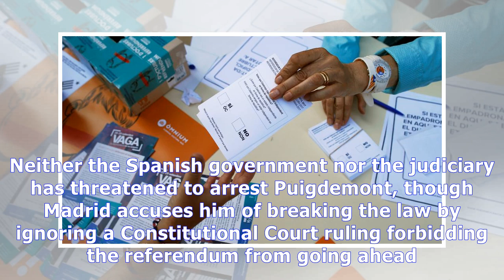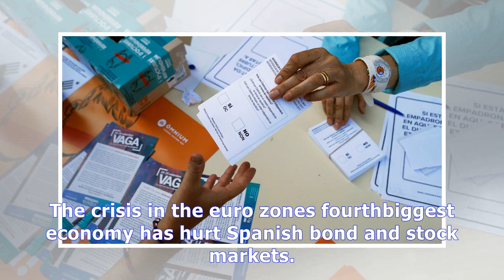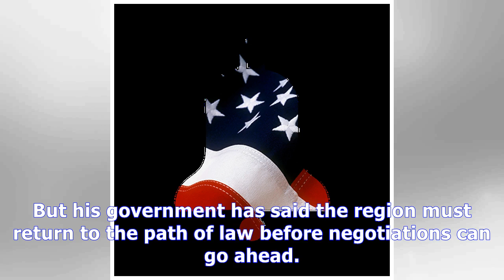Catalan leader says not afraid of arrest News Today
Catalan leader says not afraid of arrest
Source The leader of Catalonia, Carles Puigdemont, says hes not afraid of being arrested for organising a banned referendum on the regions independence from Spain, which went ahead on Sunday despite Madrid using force to try to stop people voting. Spanish riot police used truncheons and rubber bullets on voters, drawing worldwide criticism and tipping Spain into its biggest constitutional crisis i...